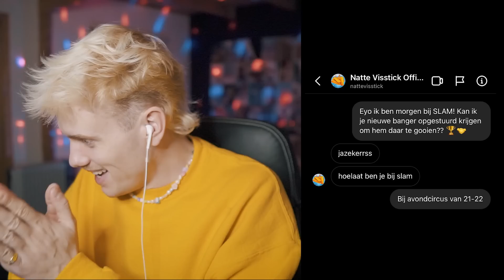Mijn eerste keer op Nederlandse radio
IK GING LANGS BIJ *SLAM!* VOOR EEN BABBEL EN DJ SET 🇳🇱
Volg mij op Instagram, Snapchat... ↓

Michael Amani boeken voor jouw fissa?